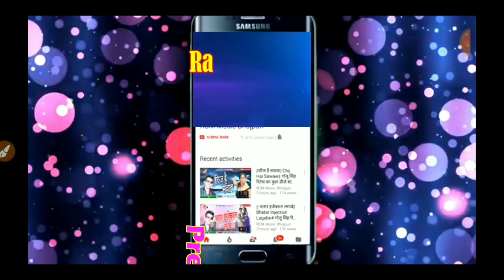पति के सम्मान के खातिर सती का आत्मदाह | Bhojpuri Dharmik Prasang | Bijendra Giri भाग -04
पति के सम्मान के खातिर सती का आत्मदाह | Bhojpuri Dharmik Prasang by Bijendra Giri

Bijendra Giri New Stage Show

और इसके साथ साथ रंजीत टेलीकॉम को सपोर्ट  करें.

दोस्तों ये विडियो स्टेज प्रोग्राम  का है. ये प्रोग्राम रात्री में हुआ है . ये प्रोग्राम बहुत ही जबरदस्त हुआ .
आप सभी देशवाशियो को रंजीत टेलिकॉम कि ओर से
हार्दिक शुभकामनाये

आप सभी घर पे रहे सुरछित रहें

Singer - Bijendra Giri